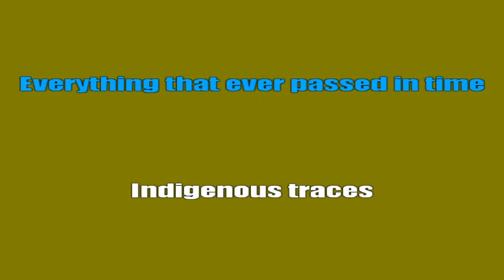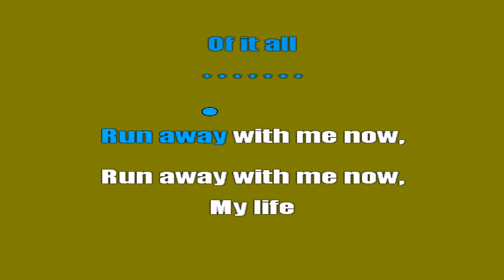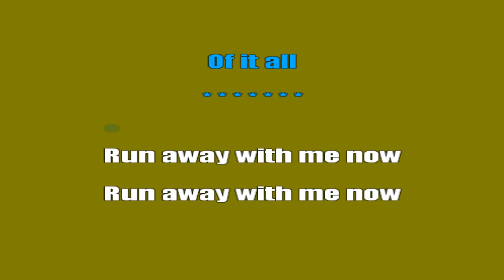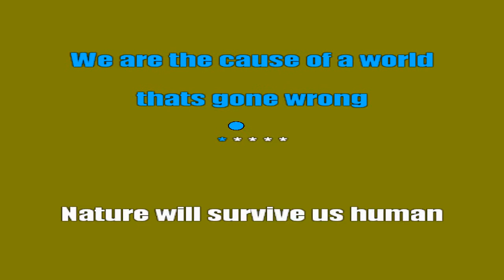Serj Tankian - Honking Antelope (Karaoke Lyrics)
🚨​ATTENTION🚨​

I've been doing karaoke on Youtube for years, all by myself. Unfortunately, YouTube doesn't recognize the channel and it's not monetized, so I don't get paid for these videos because of copyright, even if the song is in instrumental and with the editing done entirely by me.
I've always loved karaoke, but I confess that it's a lot of work to do it, especially when there's no motivation or when it doesn't pay my bills. Besides that my computer is not working very well, hence the absence of karaoke in recent times.

I want to continue producing content for you, so could you help me with this one?

[PORTUGUÊS]

🚨​ATENÇÃO🚨​

Estive fazendo karaokê no Youtube por anos, totalmente sozinho. Infelizmente, o YouTube não reconhece o canal e não é monetizado, logo eu não recebo nada por esses vídeos por conta dos direitos autorais, mesmo que a música esteja em instrumental e com a edição feita totalmente por mim.
Sempre amei karaokê, mas confesso que é muito trabalhoso faze-los, principalmente quando não há uma motivação ou quando ele não paga minhas contas. Além de que meu computador, não está funcionando muito bem, por isso a ausência de karaokê nesses últimos tempos.

Quero continuar produzindo conteúdos para vocês, então, vocês poderiam estar me ajudando nessa?

ESTAREI DISPONIBILIZANDO 5 PLANOS DE ASSINATURA, ASSINE COM O QUAL VOCÊ MAIS SE IDENTIFICAR! :)
Serj Tankian - Honking Antelope